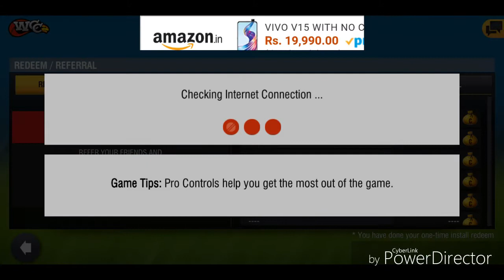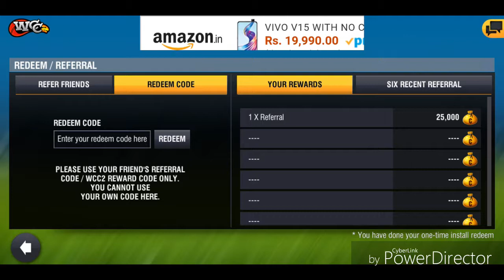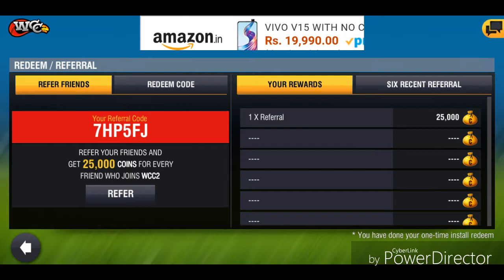how to get more coins in wcc2 easily | I will give you 25,000+ coins free. best trick.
how to get more coins in wcc2 easily.
I will give you 25,000+ coins free .
Best trick ever you Will get more coins.

how to more coins easily in wcc 2 with easy tricks.
25,000+ coins.

If you want to buy mic boya m1 mic which I am